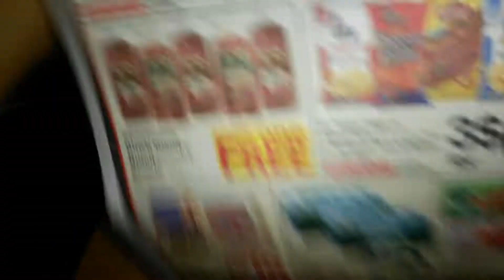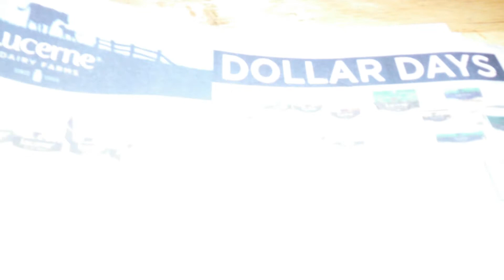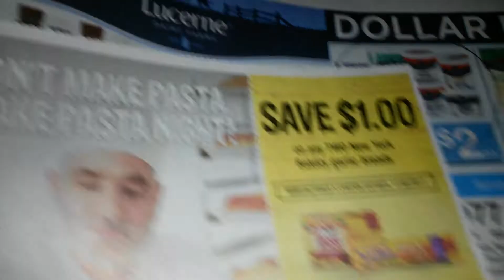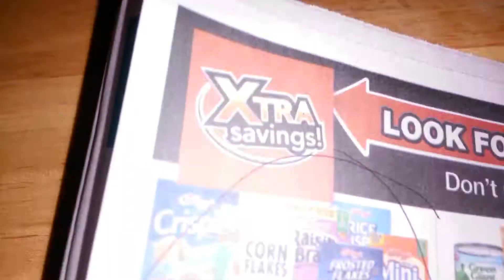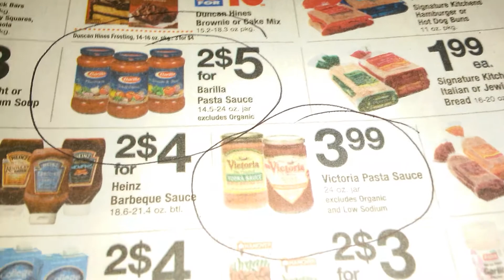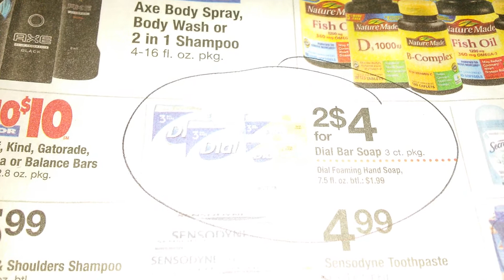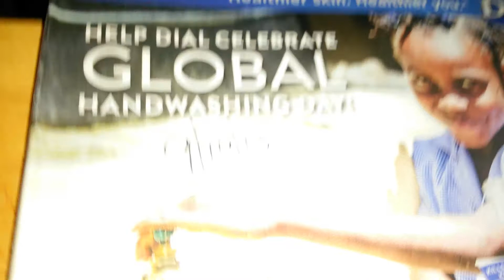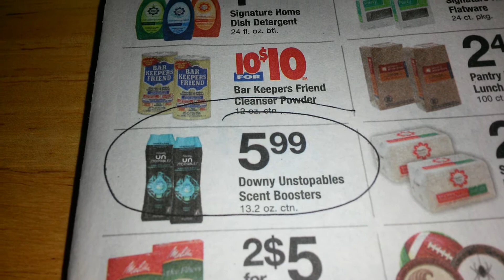Acme deals thru 9/28 sorry so late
Sorry this is late.  I am having some serious technical issues lol